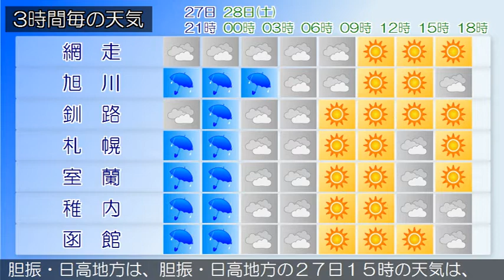2020/03/27 北海道地方の天気予報 夕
石狩・空知・後志地方は、２８日にかけて強風や高波、融雪による土砂災害や低い土地の浸水、雪の多い傾斜地でのなだれ、濃い霧による交通障害に注意してください。石狩・空知・後志地方は、石狩・空知・後志地方の２７日１５時の天気は、曇りで雨の降っている所があります。上川・留萌地方は、上川・留萌地方の２７日１５時の天気は、概ね曇りとなっています。網走・北見・紋別地方は、網走・北見・紋別地方の２７日１５時の天気は、曇りまたは晴れとなっています。釧路・根室・十勝地方は、釧路・根室・十勝地方の２７日１５時の天気は、曇りまたは晴れとなっています。渡島・檜山地方は、渡島・檜山地方の２７日１５時の天気は、雨または曇りとなっています。胆振・日高地方は、胆振・日高地方の２７日１５時の天気は、曇りで雨の降っている所があります。宗谷地方は、宗谷地方の２７日１５時の天気は、おおむね曇りとなっています。